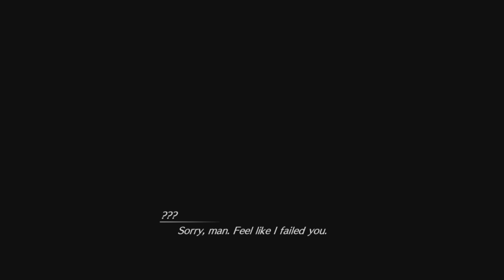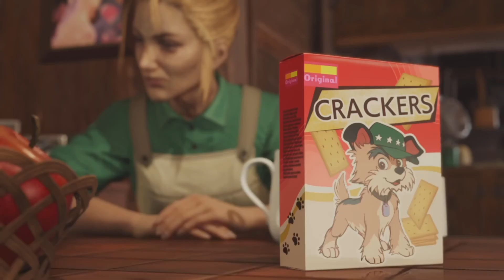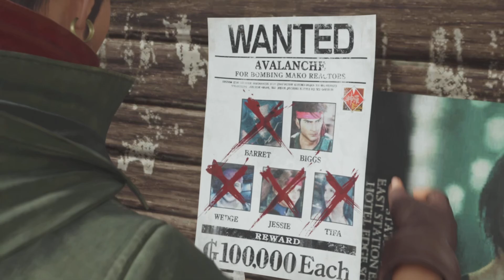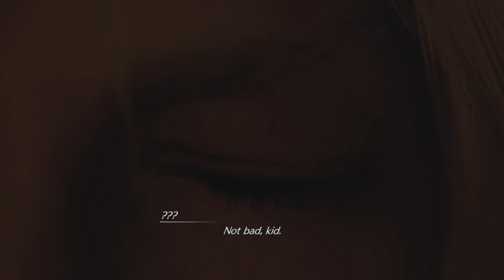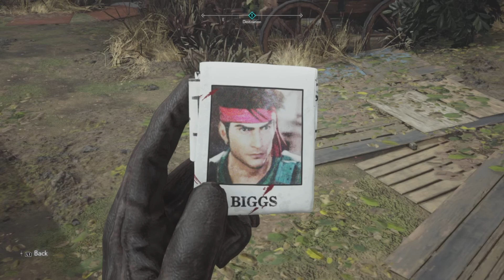FF7 REBIRTH :The Experience( Disc 2 )